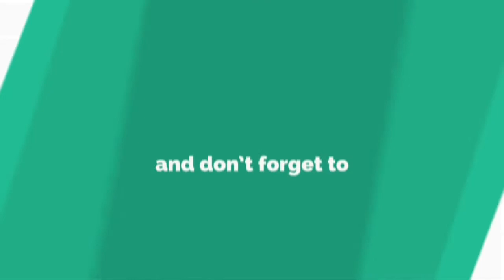ドレイクの「スコーピオン」、ストリーミングが1週間で10億回突破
［ ロ サ ン ゼ ル ス 　 ９ 日 　 ロ イ タ ー ］   -   カ ナ ダ 出 身 の ラ ッ パ ー 、 ド レ イ ク の ニ ュ ー ア ル バ ム 「 ス コ ー ピ オ ン 」 は 、 発 売 １ 週 間 で 世 界 の ス ト リ ー ミ ン グ 再 生 回 数 が １ ０ 億 回 を 突 破 し た 初 の ア ル バ ム と な っ た 。